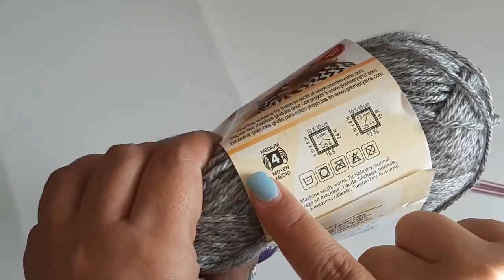gorro para niños / tejido en dos agujas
teje tierno gorro unisex en todas las tallas paso a paso, facil de tejer en dos agujas con tiernos ositos a crochet, gorro tejido para niños y niñas
gorro para bebe
gorro de osos
material
100 gramos de lana ( estambre ) #4 premier everyday en color gris
un poco de lana para osos 10 gramos #3 color cafe
lana en color negro #3 para ojos
1 nariz de oso opcional
tijeras
listón